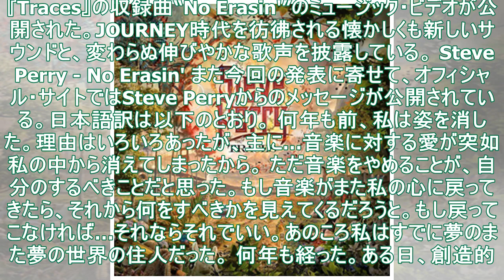元JOURNEY（ジャーニー）のヴォーカル Steve Perry（スティーヴ・ペリー）、10月5日に約25年ぶりのニュー・アルバム『Traces』リリース決定。新曲“No Erasin'”MV...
元JOURNEY（ジャーニー）のヴォーカル Steve Perry（スティーヴ・ペリー）、10月5日に約25年ぶりのニュー・アルバム『Traces』リリース決定。新曲“No Erasin'”MV公開も - TOWER RECORDS ONLINE